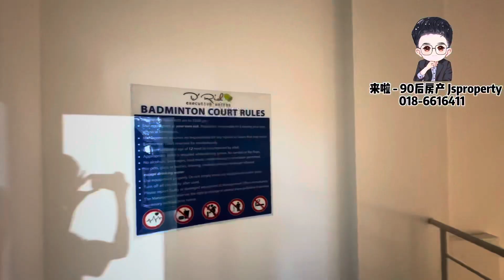「JB新山 房地产」我说这是空中的排楼你信吗？🤩🏡 低密度的社区，俯视城市景观，多样化的设施任你使用‼️这公寓真的很难让人不爱😍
「JB新山 房地产」
我说这是空中的排楼你信吗？🤩🏡 低密度的社区，俯视城市景观，多样化的设施任你使用‼️这公寓真的很难让人不爱😍😍

极其策略性的地点💯 地点正处于Bukit Indah，Perling和Nusa Bestari的正中间‼️衣食住行绝对不成问题👌👍

𝐅𝐨𝐫 𝐒𝐚𝐥𝐞
D'rich Executive Suite @ Nusa Duta
Service Apartment🏡
✅Corner lot
✅1195sqft
✅3+1 Bedroom 3 Bathroom
✅Freehold
✅Fully Renovated
✅Partial Furnished
✅Balcony Facing SouthEast

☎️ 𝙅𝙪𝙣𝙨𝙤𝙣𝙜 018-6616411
REN58712 The Roof Realty Sdn Bhd

「征求业主产业 𝙋𝙧𝙤𝙥𝙚𝙧𝙩𝙮 𝙬𝙖𝙣𝙩𝙚𝙙‼️🏡」
🔥 免费上门估价
🔥 欢迎业主委托买、卖、租
🔥 高曝光率推销
🔥 多种销路管道